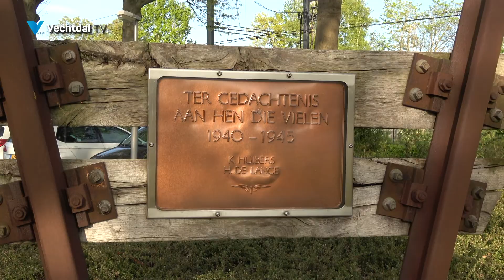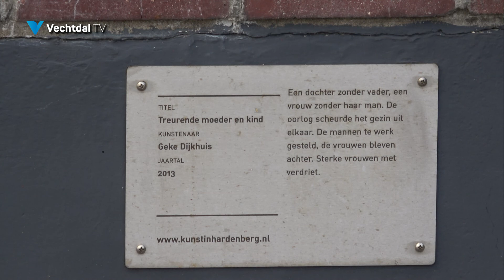Dodenherdenking Mariënberg 4 mei 2022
DODENHERDENKING 1945 – 2022 IN MEMORIAM ACHT GEVALLENEN BEERZERVELD EN MARIËNBERG In de laatste dagen van de oorlog naderden Canadese en Poolse eenheden deze regio vanuit Almelo en Wierden. Duitse militairen boden hardnekkig tegenstand. Om elke boerderij werd gevochten en velen werden in brand geschoten. Leden van de Binnenlandse Strijdkrachten (BS-ers) waren actief en boden de geallieerde militairen zo goed als ze konden ondersteuning. In de vroege morgen van 6 april 1945 trekt een groep van ca. 45 Duitsers zich terug, nadat ze een vergeefse poging hebben gedaan om de brug bij Geerdijk op te blazen, BS-ers hadden dat weten te verijdelen. Een groep BS-ers, ongeveer vijftien, uit Mariënberg en Beerzerveld zetten de achtervolging in. De Duitsers verschansten zich achter een boerderij aan de Eerste Polderweg en het kwam tot een vuurgevecht. Aanvankelijk bleek de Duitse overmacht, zowel wat wapens als aantal betreft. De verzetsmensen wisten echter de beschikking te krijgen over een zwaarder wapen, een brengun (lichte mitrailleur), en de kansen keerden. De gehele ochtend duurde het schieten en toen omstreeks 13.00 uur de Canadezen kwamen, trokken de Duitsers zich terug, richting Beerze. De gewonden werden zo snel mogelijk overgebracht naar het ziekenhuis in Almelo. Er waren drie doden te bespeuren waaronder Geert Oosterveen, H.J. Schipper en Gerrit Willem Nijboer. De laatste was geboren te Ambt Ommen, woonde in Beerze en was daar landbouwer. In Beerzerveld is later een straat naar hem genoemd. Hij is 27 jaar geworden. De bevrijding, 7 april 1945, werd gevierd in de wetenschap van het verlies van acht gevallenen. Onder hen Klaas Huibers, stationschef te Mariënberg. Hij zat ondergedoken op boerderij “De Bruinhof” van de familie de Bruin aan de Stenendijk in Beerzerveld. Hij was opgepakt bij een over val op de boerderij door landwachters en gevangen gezet in Almelo. Op 8 maart 1945 is hij gefusilleerd door de Duitsers bij de Woeste Hoeve. Op 26 maart 1945 kwam spoorwegmedewerker Harm de Lange, lid van de Binnenlandse Strijdkrachten, om het leven in een gevecht met de Duitsers bij het station van Mariënberg toen een spoorlijn werd opgeblazen. De gereformeerde predikant Pieter Hendrik Wolfert werd op 29 maart 1945 in Wierden gefusilleerd. Een naar hem in Mariënberg genoemde straat herinnert aan deze markante en karaktervolle predikant. Wolter Oordt, naar hem is ook een straat in Beerzerveld genoemd en Mannes Grendelman worden bij een massa-executie op 2 maart 1945 in Varsseveld gefusilleerd. In Mariënberg staat het monument "Moeder en Kind" in brons gegoten. Het kind zoekt troost bij moeder en het symboliseert het diepe menselijk leed dat de Tweede Wereld Oorlog heeft aangericht. Het monument werd 30 augustus 1952 onthuld. De namen van de acht gevallenen zijn vereeuwigd op de stenen sokkel: H. de Lange, P.H. Wolfert, G.W. Nijboer, W. Oordt, G. Oosterveen, M. Grendelman, H.J. Schipper en K. Huibers. Ter nagedachtenis aan Klaas Huibers en Harm de Lange heeft jarenlang een bronzen gedenkplaat in het NS-station in Mariënberg gehangen. Deze plaat werd in mei 1990 verplaatst naar het NS-station van Hardenberg. Mei 2005 is de herinneringsplaat als monument teruggeplaatst in Mariënberg